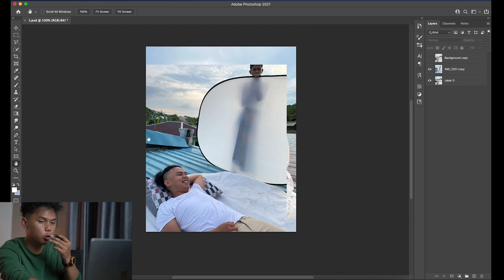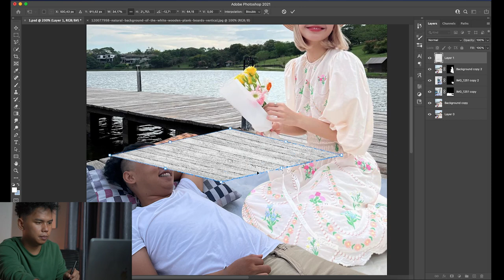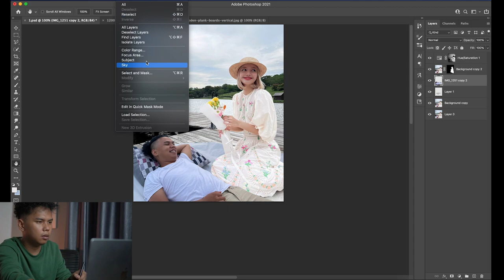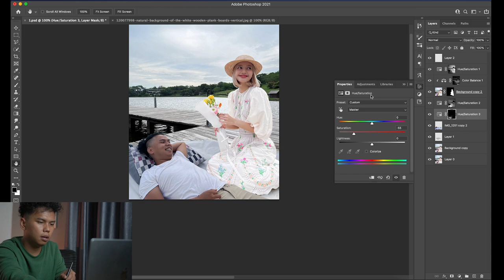Tutorial Edit photo bareng Lisa blacking